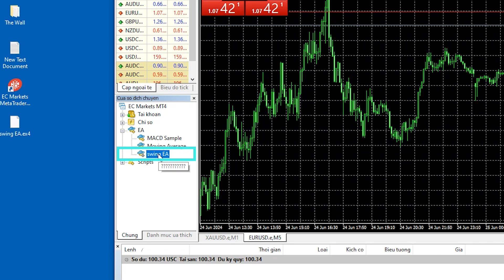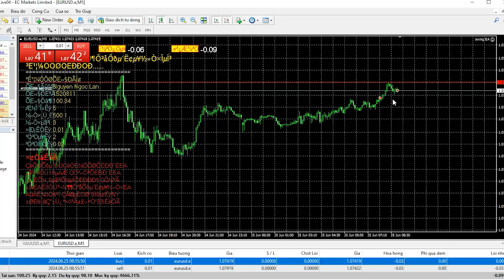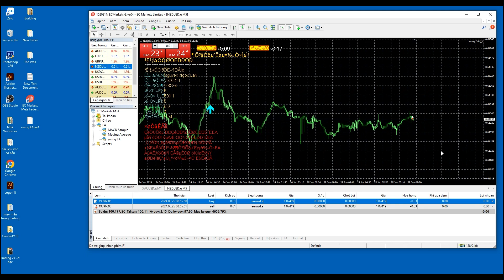Cách thêm EA vào MT4 trên máy tính.